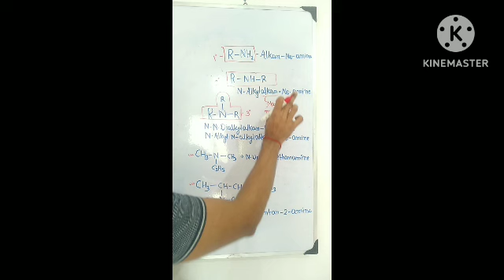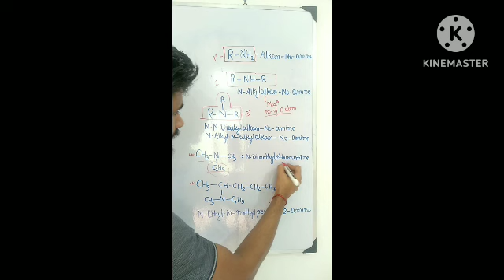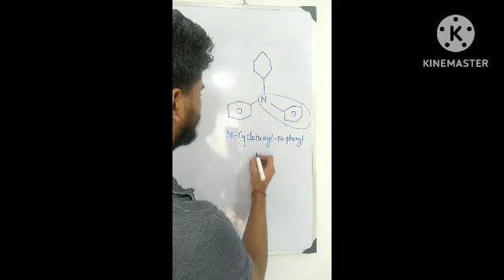Nomenclature//Amine and its type//1° 2° & 3° Amine// Class11 and 12 th ‎@lavoisierchemistry50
Your enquiry

Nomenclature of Alkene by Lavoisier Chemistry

IUPAC Name of Amine

Common Name of Amine

Common and IUPAC Name of Amine Class11 and 12

Type of Amine

Nomenclature of Amine by  Physics wallah